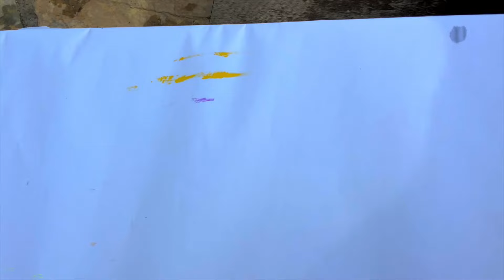Clean up muddy minicars & disney car convoys! Play in the garden